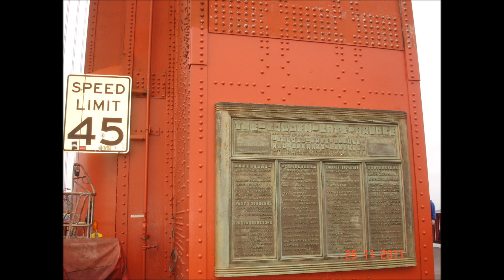Golden Gate Bridge visit-25November2011.wmv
It was a nice outing with Varahan,Neela,Mahesh,Vijayatha,Raja,Ritu,Rishi,Rahul and me. For your viewing